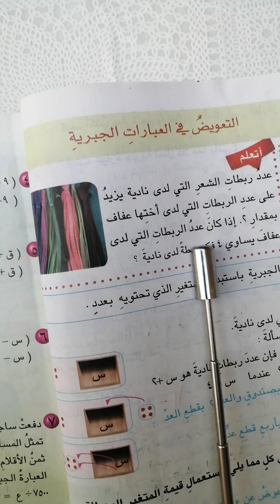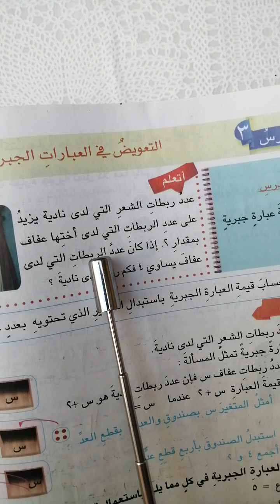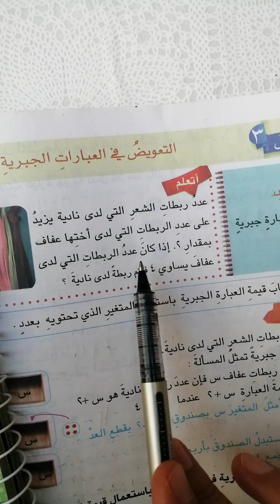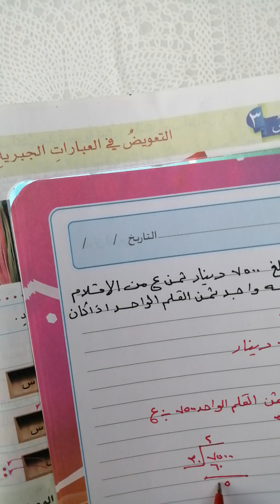حل فقرة (أحل) صفحة 45 | التعويض في العبارات الجبرية - رياضيات السادس الابتدائي - المنهج الجديد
في هذا الفيديو، نقدم شرحًا وحلًا مفصلًا لفقرة (أحل) صفحة 45 من درس التعويض في العبارات الجبرية، ضمن مادة الرياضيات للصف السادس الابتدائي وفق المنهج الجديد. ستتعلمون كيفية استخدام التعويض لفهم العبارات الجبرية وحلها بسهولة وبطريقة مبسطة تناسب جميع الطلاب. تابعوا الفيديو خطوة بخطوة لتحقيق فهم أفضل للدرس.

لا تنسوا دعم القناة بالإعجاب، والاشتراك لتصلكم جميع الشروحات الجديدة، وترك تعليقاتكم لطلب المزيد من الدروس!

رياضيات
سادس ابتدائي
المنهج الجديد
التعويض في العبارات الجبرية
صفحة 45
حل التمارين
درس الرياضيات
العبارات الجبرية
شروحات رياضيات
تبسيط الجبر
الرياضيات بسهولة
حلول الرياضيات
رياضيات السادس
تعليم رياضيات
مسائل الجبر
جبر ابتدائي
تبسيط المسائل
شرح درس الجبر
تعليم المنهج الجديد
قناة تعليمية
فهم الجبر
شروحات تعليمية
تبسيط الرياضيات
مسائل السادس الابتدائي
التعويض في الجبر
رياضيات للمبتدئين
تعليم الأطفال
الرياضيات العراقية
التعليم المبسط
تبسيط العبارات الجبرية
دروس السادس
تبسيط المناهج
تعلم الرياضيات
الرياضيات الابتدائية
قناة تعليمية عراقية
الرياضيات المبسطة
تبسيط الرياضيات العراقية
تعلم الجبر ببساطة
تعليم الأرقام
تعليم الجبر
شرح رياضيات السادس
رياضيات المنهج العراقي
تبسيط العبارات
تعليم الصف السادس
الجبر بسهولة
تبسيط الجبر للطلاب
الجبر للمبتدئين
مسائل رياضية
كيفية التعويض
منهج الرياضيات الجديد

شرح صفحة 45
العبارات الجبرية تبسيط
تبسيط المسائل الجبرية
دروس رياضيات عراقية
تعليم السادس الابتدائي
تعلم العبارات الجبرية
شروحات رياضيات السادس
القوانين الجبرية
فهم التعويض
منهج العراق
الرياضيات للطلاب
تعليم رياضيات السادس
تبسيط المتغيرات
قناة الرياضيات
تعلم القواعد الجبرية
شروحات تعليمية حديثة
تعليم رياضيات العراق
شرح قوانين الجبر
الرياضيات الحديثة
التعليم العراقي
الرياضيات للجميع
القوانين الرياضية
شرح الجبر العراقي
تعليم الرياضيات المبسط
منهج السادس الجديد
فهم الرياضيات
الرياضيات المتقدمة
دروس الجبر
العبارات الجبرية السادس
الرياضيات للمبتدئين
التعليم الإلكتروني
شرح صفحة التعويض
فيديو تعليمي
تعليم الرياضيات الجديد
المتغيرات والعبارات
شروحات المناهج العراقية
مسائل السادس الجديد
تبسيط الرياضيات العراقية
تعليم الطلاب الجبر
تعليم السادس عن بعد
تبسيط قوانين الجبر
القواعد الجبرية بسهولة
تعلم التعويض الجبري
شرح مبسط للعبارات الجبرية
منهج السادس الابتدائي
الرياضيات العراقية الحديثة
دروس رياضيات السادس الابتدائي
التعليم المبسط للطلاب
تبسيط مسائل التعويض
فهم القوانين الجبرية

رياضيات سادس ابتدائي المنهج الجديد ص٤٣ التعويض في العبارات الجبرية فقرة احل باع فلاح٣٨ كيسا من الحنطةوبقي لديه٢٧ كيسا
رياضيات ابسط الطرق للتعلم# إقرأمع ست فاتن # قناة تعليمية تقدم شروحات ودروس و#حلول اسئلة لجميع المواد ابتدائي ومتوسطة